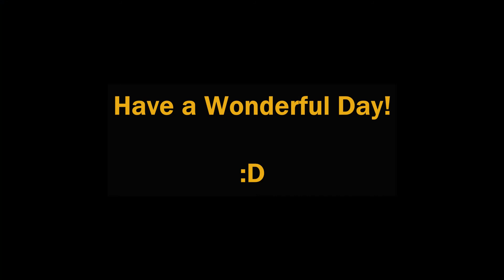red wing black bird and morning dog walk , Carolina dog, American dingo and friend